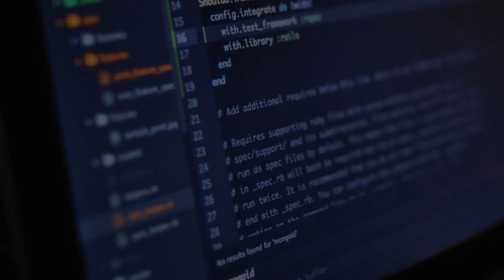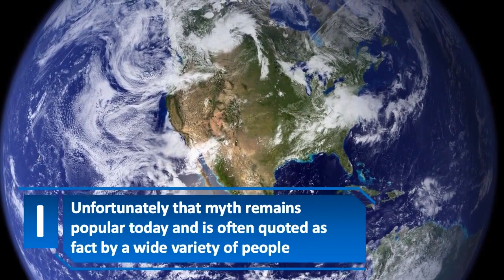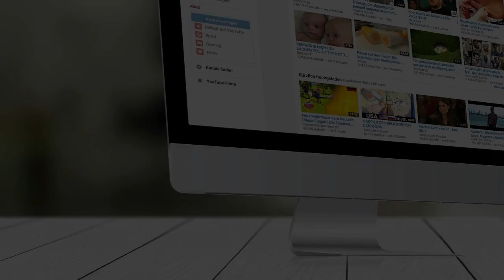What Percentage of Our Brain We Use (Do We Really Use 10% of Our Brain) | Creative Vision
Today Creative Vision presents What Percentage of Our Brain We Use and we will be answering Do We Really Use 10% of Our Brain So if you are interested in :
how much of our brain we use
how much of our brain do we use
what percentage of our brain we use
do we really use 10 percent of our brain
brain
mind
neuroscience
what if we use 100 percent of our brain meme
what if we use 100 percent of our brain
Lucy Lecture Scene
How much Percent of our Brain do we use